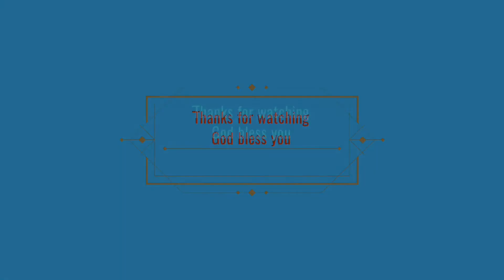O DIOS ANIA BY MARCH OF FAITH /COVER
NO COPYRIGHT INFINGERPRINT